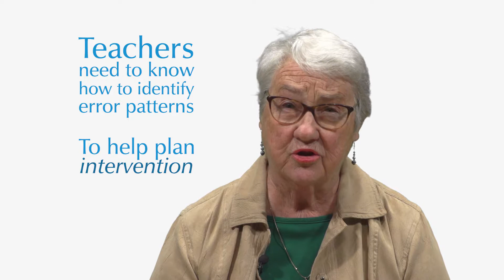Critical Knowledge and Skills for Reading Teachers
Dr. Marcia Henry presents the knowledge and skills that are important for reading teachers to possess to teach struggling readers.